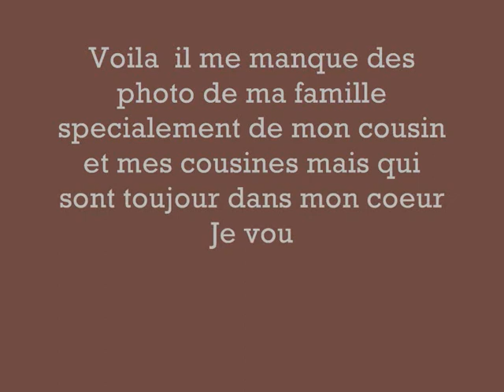ma ptit video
ma famille